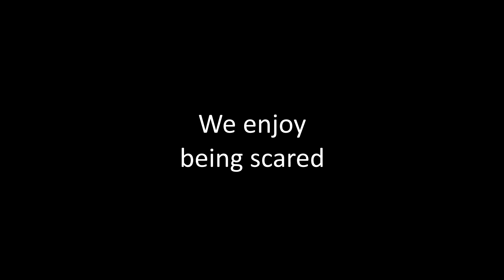Ealing Film Festival - Horror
Ealing Film Festival has a special category for horror and suspense.